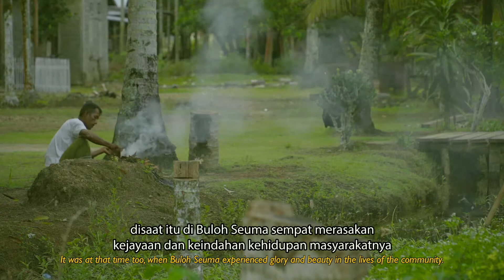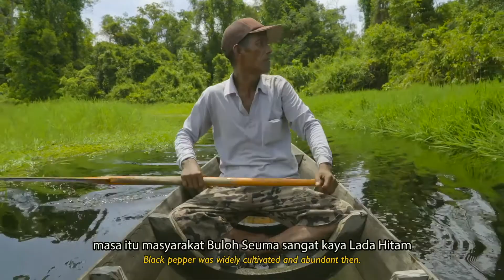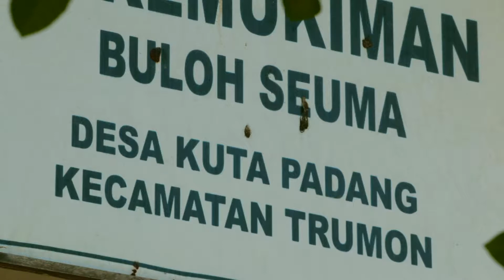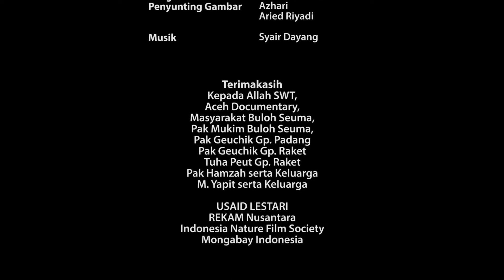Rhyme of the Forest: Harvesting Local Honey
This video tells a story of the isolated village of Buloh Seuma in Aceh Selatan, close to a protected forest, where local communities sustain their livelihood through the harvest and sale of forest honey—a new source of income for forest communities.

This video was produced by two high school students from South Aceh District who received mentoring on creating video documentaries through a LESTARI fellowship.

Tetra Tech is implementing the U.S. Agency for International Development (USAID) LESTARI project, which supports the Government of Indonesia to decrease GHG emissions and conserve biodiversity in carbon-rich, biologically significant forest and mangrove ecosystems. Through LESTARI, Tetra Tech applies a landscape approach that combines conservation objectives and low emissions development strategies. This approach improves land use governance, enhances protected areas management and protection of key species, and increases commitment from the private sector for more sustainable business practices.